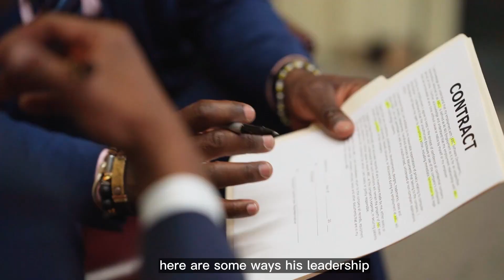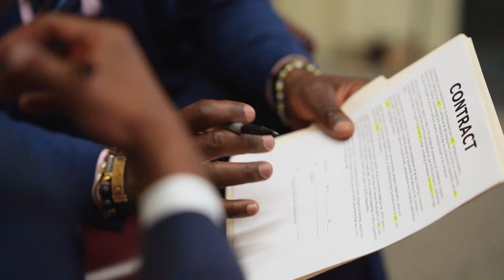Navigating Leadership: Netanyahu's Impact on Israeli Public Opinion on the Hamas-Israel War | Isael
In this video: Navigating Leadership: Netanyahu's Impact on Israeli Public Opinion on the Hamas-Israel War | Isael.